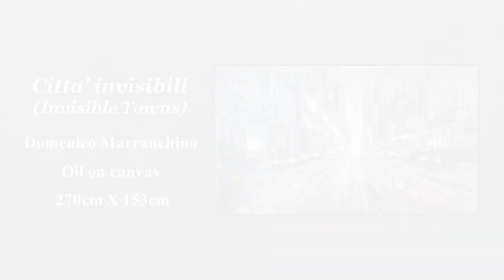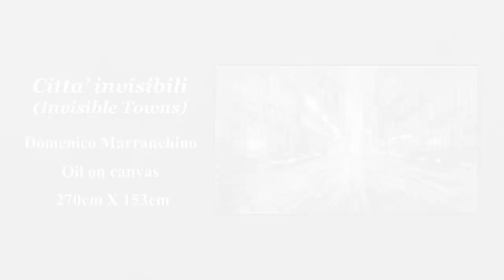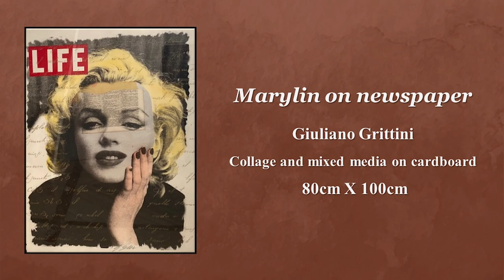ARTE ITALIANA | Mirella Cimato Gallery | April 27 - June 30, 2023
ARTE ITALIANA: A collaboration with MIART GALLERY, Milan, Italy.

Mirella Cimato Art Gallery
St. Petersburg Opera
2145 1st Ave. South

Gallery Facebook:  @MirellaCimatoGallery
Gallery Instagram:  @MirellaCimatoGallery

Music Jubilation Courtesy Of:
Mark Sforzni